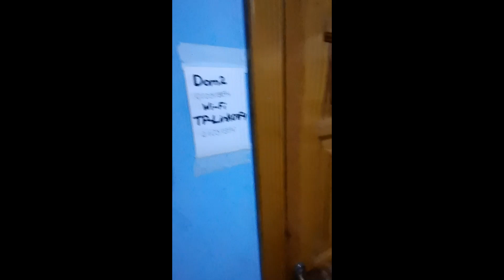Снять жилье в Евпатории - это попасть в прошлый век!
Я был со 2 сентября по 4 сентября 2022 года в Евпатории (Крым), снял жилье в частном секторе. Показываю какой номер и какие условия, по какой цене! Такое впечатление, что я попал на 40-50 лет в прошлое!